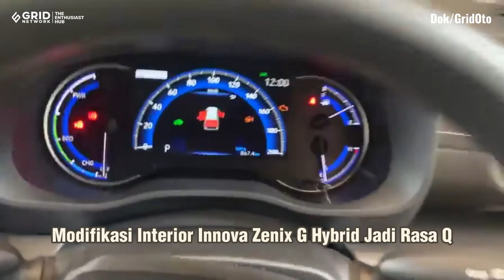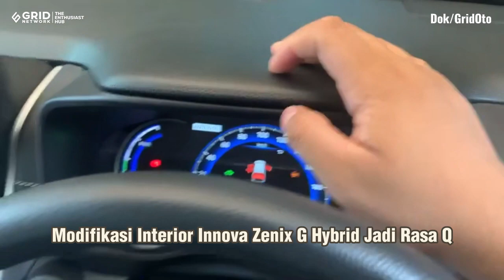Modifikasi Interior Toyota Innova Zenix G Hybrid Jadi Rasa Q, GIMANA BISA?!